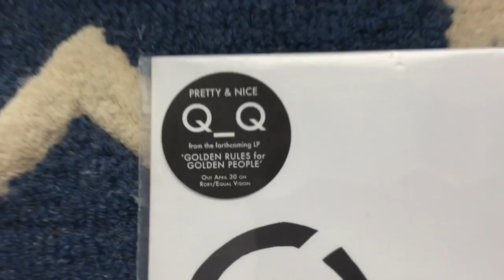Pretty & Nice - Q_Q